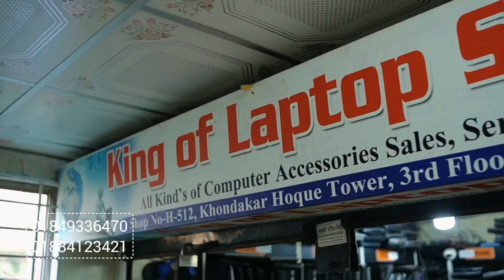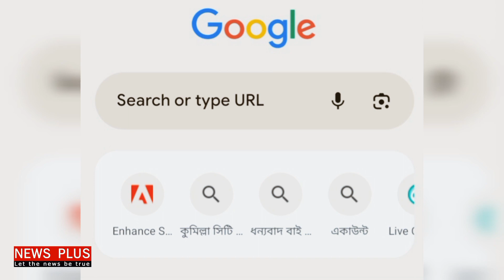স্ত্রীকে ২০০ টুক*রো করে গুগলে সার্চ- ‘স্ত্রী মারা গেলে স্বামী কী সুবিধা পায়? | News Plus Bangla